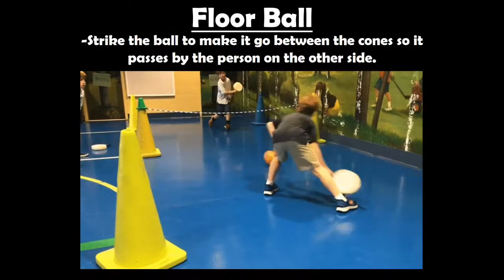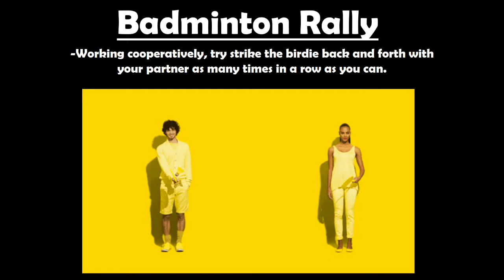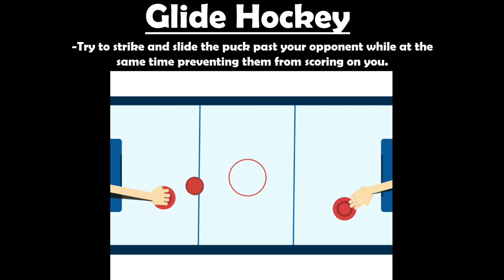Phys.Ed.Review (Short Handled Striking Stations)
Special thanks to all those teachers who share what their students are doing on Twitter (The games of Floorball, Paddle 4 Square, and All In A Row).